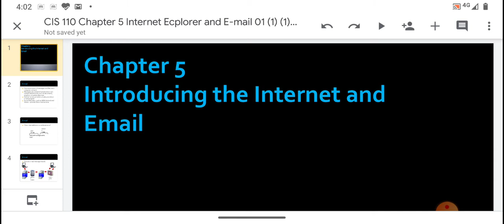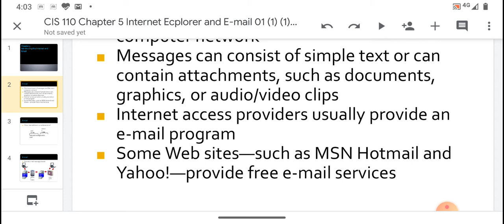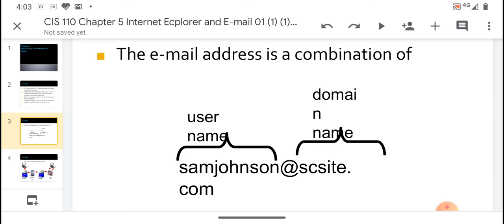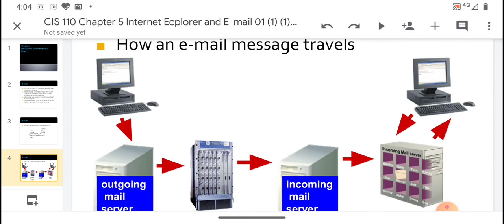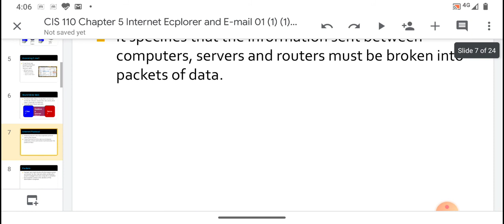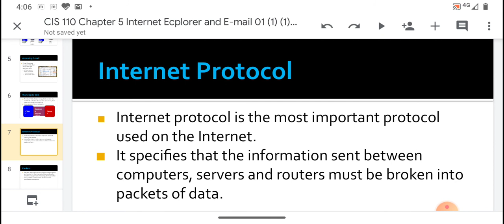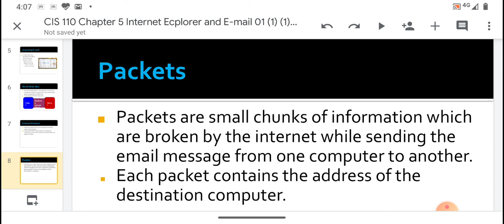Class V, Computer, Internet and Email,part 1~AIS(HOWRAH)